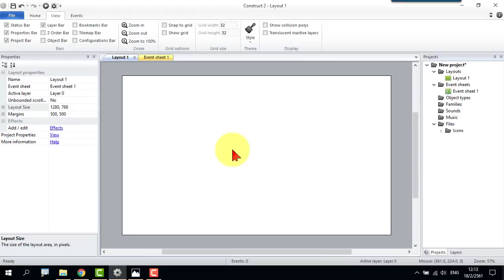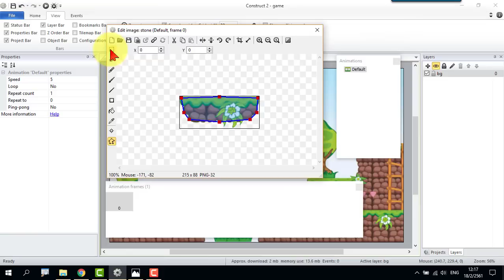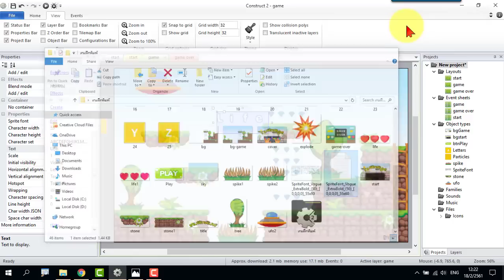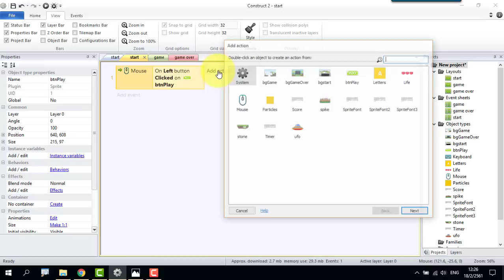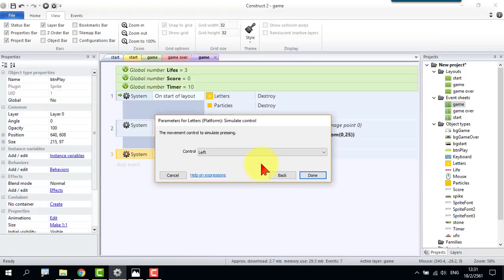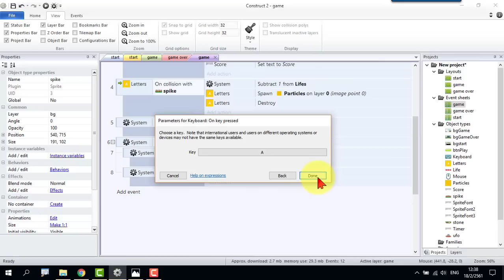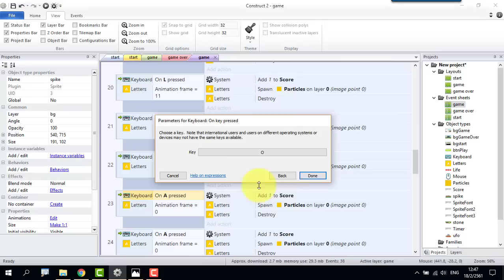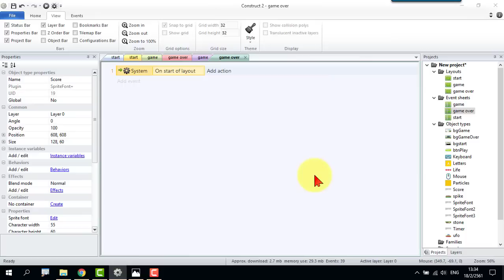การทำเกมฝึกพิมพ์อย่างง่ายด้วยโปรแกรม Construct 2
แฟนเพจ : ครูอภิวัฒน์ "สอนสร้างสื่อ"